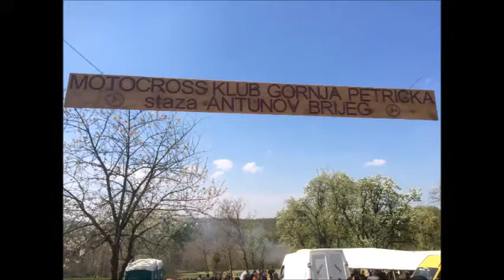Gornja Petrička:Motocross B League,Part 1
2.4.2017.